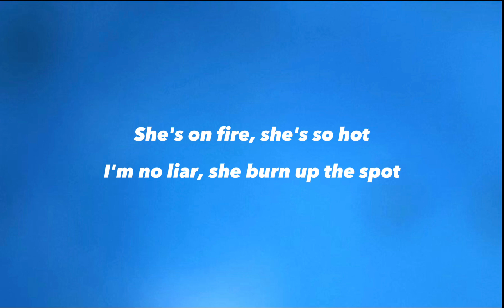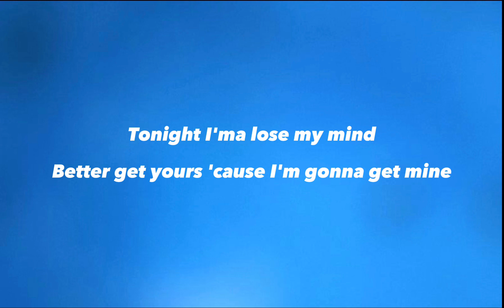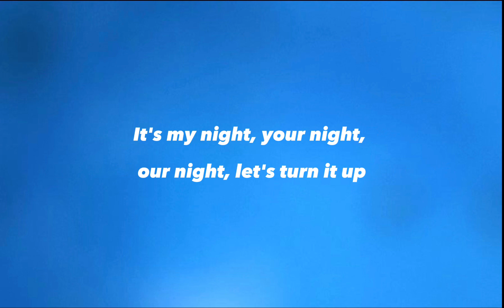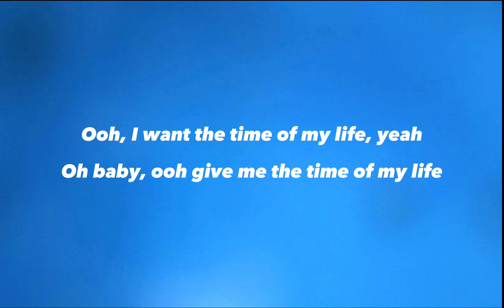Time Of Our Lives - Pitbull, Ne-Yo (Lyrics)